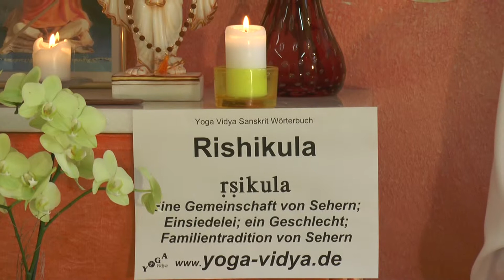Rishikula - Eine Gemeinschaft von Sehern - Sanskrit Wörterbuch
Rishikula kann heißen eine Gemeinschaft von Rishis. Rishikula kann auch bedeuten ein Rishi zusammen mit seiner Schülerschaft oder auch die Tradition, die sich auf einen bestimmten Rishi bezieht.
findest du einen umfangreichen Artikel zu Rishikula, mit vielen Erläuterungen, weiterführenden Links, das Wort in der Devanagari Schrift und in der IAST wissenschaftlichen Transkription mit diakritischen Zeichen. Dieser Video Vortrag von und mit Sukadev Bretz zum Sanskritwort Rishikula ist Teil des Yoga Vidya Multimedia Sanskrit Wörterbuchs